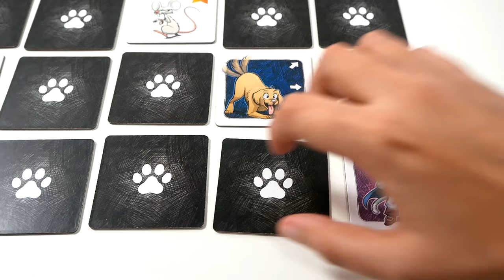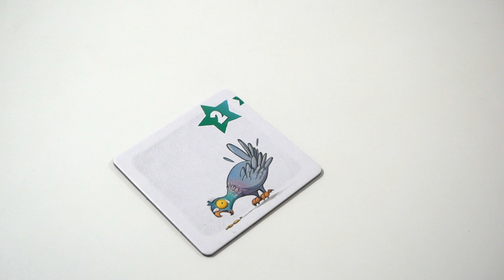Chats de poche - Le jeu en 2 minutes !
Chats de poche est un petit jeu de tuiles et de déplacement pour 2 joueurs. Les joueurs révèlent et déplacent des tuiles, pour tenter de capturer les meilleures proies.

Informations sur le jeu :
●  2 joueurs
●  20 minutes
● Auteurs : Alexandre Aguilar, Romaric Galonnier
● Illustrateurs : Jonathan Aucomte, Gorobeï, Davy Mourier
● Editeur : Lumberjacks Studio